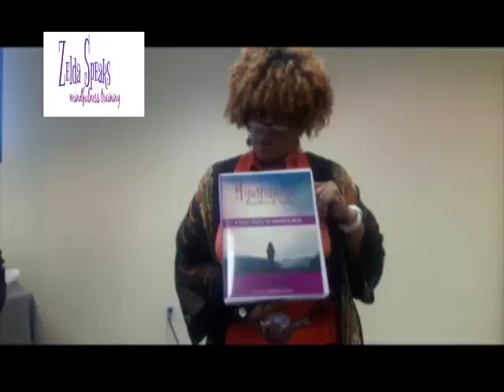Breakthrough session #3 on Mindfulness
How To Unleash The Entrepreneur Warrior In You with International Speaker/Trainer/TV Producer/Coach Zelda Robinson speaking at the Miami Small Business Expo at the James L. Knight Convention Center, hosted by Powerteam International. These excerpts are from the event. To be included in the Mindful Moments updates Text ZeldaSpeaks to 26786